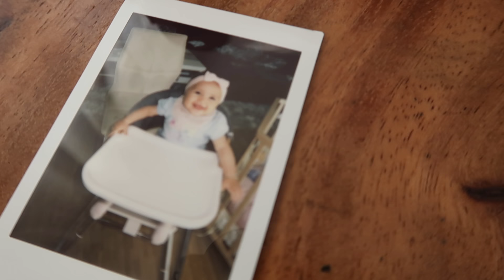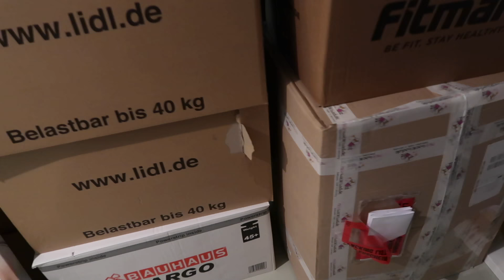Mia bekommt Ihr eigenens Bällebad ♡ Team Harrison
Dominic baut unserer Prinzessin Ihr Bälleparadies auf und wir buchen unsere Flüge nach Los Angeles. Wir wünschen euch ganz viel Spaß beim anschauen.
Lasst auf jeden Fall ein Like und ein Kommentar da

♡ Familie Harrison ♡

♡ Musical.ly: nowaksarah ♡